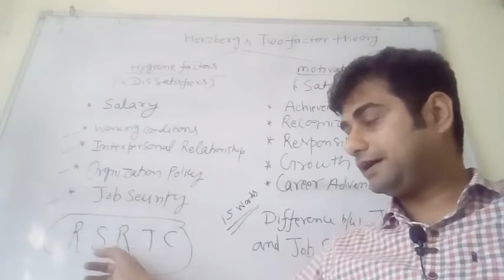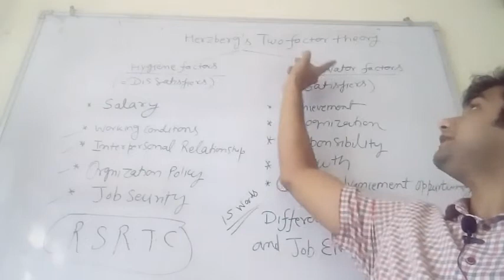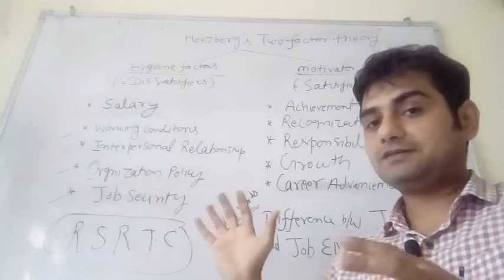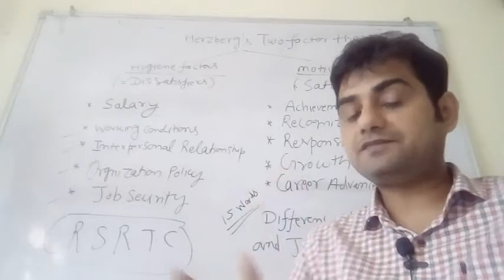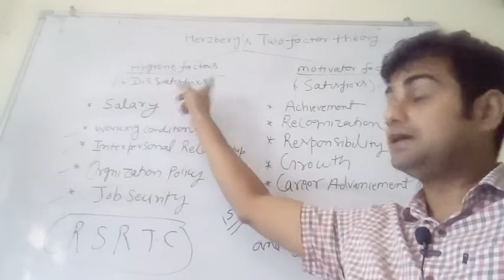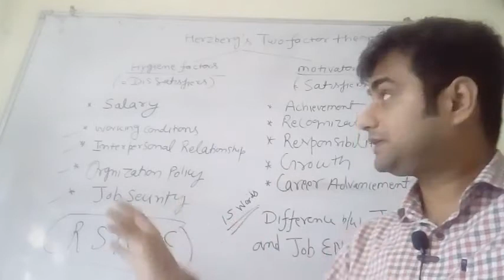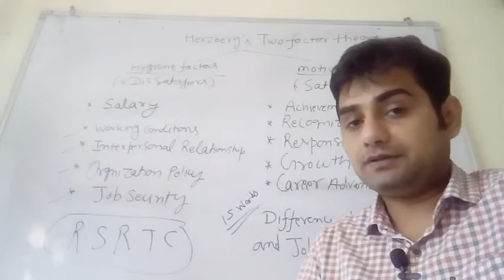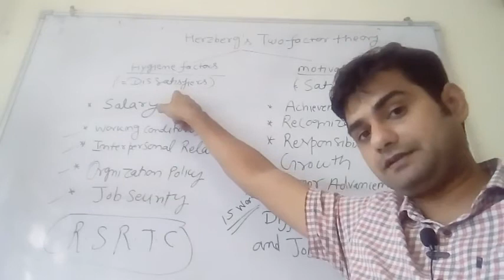Concept & Theories of motivation..RAS Mains 2018.part 4